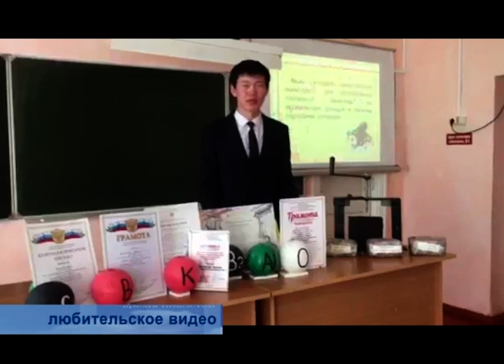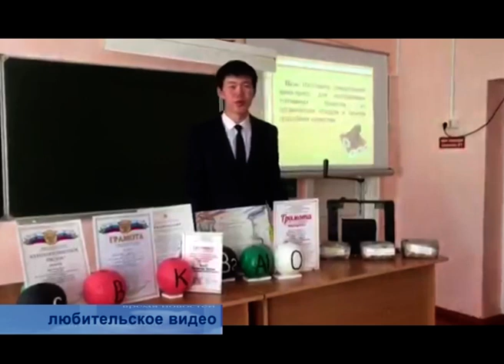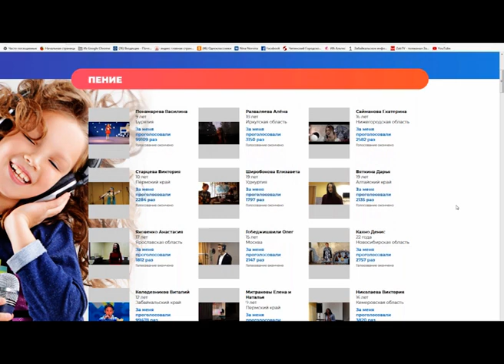Виталий Толочкин одержал победу во Всероссийском конкурсе детских талантов «Мои крылья»